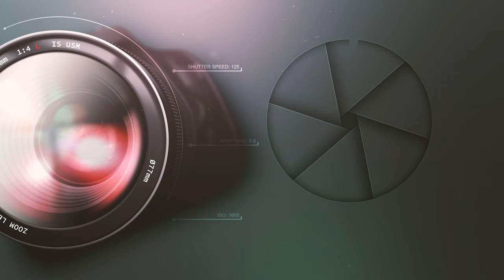Nathan Mitchell Photography: Explore. Inspire. Create.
Welcome to Nathan Mitchell Photography – where moments become memories through the art of photography! 📸✨

🌟 About Me:
I reside in the Central Maine area and specialize in sports (action, team & individual composite), high school senior and family portraits.

💼 Services I Offer:
📷 Sports Photography: I capture the action of the game, as well as composite work for team & individual photos.

🎓 Senior Portraits: Focus on the moment with a photo session for your high school senior and let this time in their lives be captured forever.

👨‍👩‍👧‍👦 Family Portraits: Freeze the moments that matter most with my family portrait sessions. Cherish the bond you share with your loved ones.

✅ Professional and experienced photographer
✅ Tailored packages to suit your needs
✅ High-quality, creative, and timeless captures

Let me be the storyteller of your life's beautiful moments.